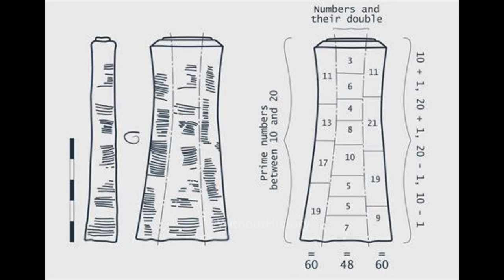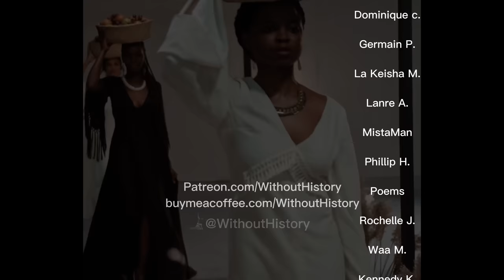Lost Mummy now reveals its secrets .... Documentary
If you liked the video, please share on you social medial.
Support our efforts to uncover true African history

Mummy Found in the Desert will Rewrite Ancient Egypt History. Documentary

00:57 - the discovery
02:57 - Who were the people from Uan Mahujadj
03:35 - How they did it
05:57 - What life was like & where did they go?
08:15 - How they created the greatest civilization

Columbus' Discovery in 1493. Africans in the new world.

In the 1960s, archeologists uncovered the mummy of a young boy in southern Libya, in the northern part of Africa.
This was the mummy of a Black, 2 and a half year old young boy. It is a staggering 5500 years old. Making it older than the oldest mummies in Egypt.
Back then, the whole sahara region was a lush savanna teeming with big animals.
What’s more is that, the discovery of this mummy helped historians confirm that the whole of the Sahara was inhabited by Black people and that they were the true inventors of the mummification process.
Their approach to mummification was extremely advanced. But 5000 years ago, they left their home and went on to change history.